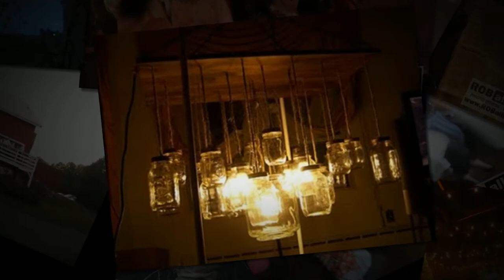New England Barn Weddings - 2013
New England Barn Weddings, Barn wedding Berkshires, Barn weddings MA, Barn weddings CT, Barn wedding lighting CT MA RI